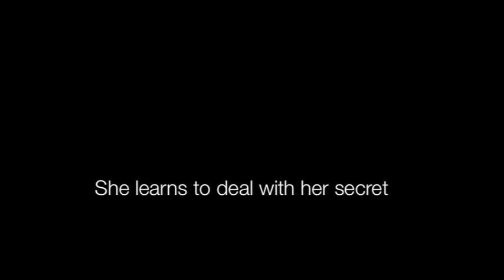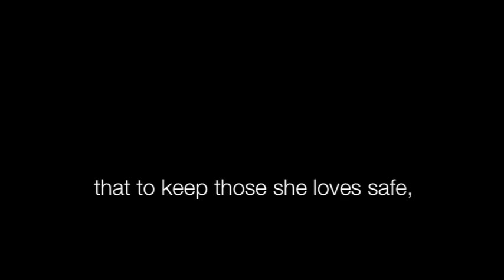Cheating Death - Official YA book trailer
Lysandra Brooks remembers everything about the day she almost drowned alongside her grandma, especially the set of mysterious eyes she saw at the bottom of the lake. Ever since then, she's been seeing strange things when she is near water - things that aren't really there. Because of it, Lysandra has the tendency to avoid anything that isn't on dry land. On her last day of high school, however, the biggest party of the year is set to take place at a fellow senior's lakeside mansion. Despite her fears, Lysandra decides to prove to her friends and herself that she can handle it.

But after a horrific night of drinking and drama that leaves Lysandra feeling lonely and confused, she nearly drowns for a second time, only to be saved by the new guy in town. From that moment on, Lysandra's world is turned upside down with the discovery of mind blowing secrets, including a revelation that something sinister is after her soul.

At or With Me Publishing
Musical score by Bjorn Lynne